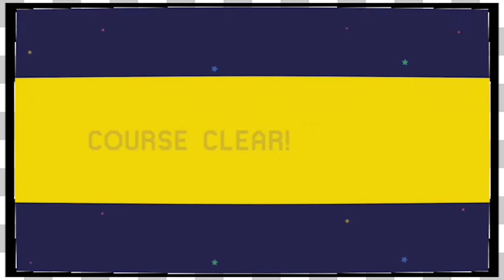Mario Maker Viewer Levels | Gay -EP289-